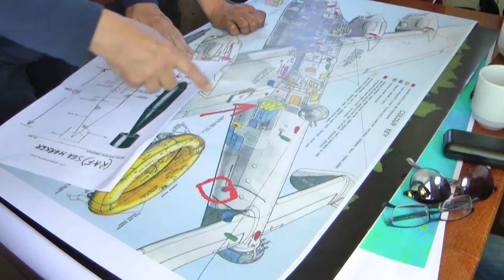Airplane Hunters Funding Support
This video is looking for funding to continue the work of Halifax 57 Rescue as they lift components of a WWII Halifax aircraft from the Baltic Sea near Sweden.  A James Tallimar Video.